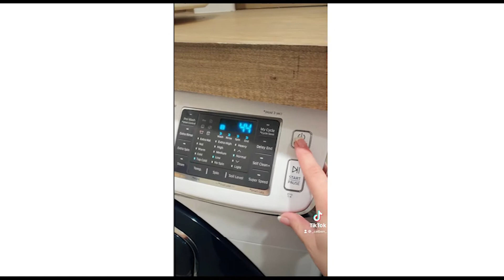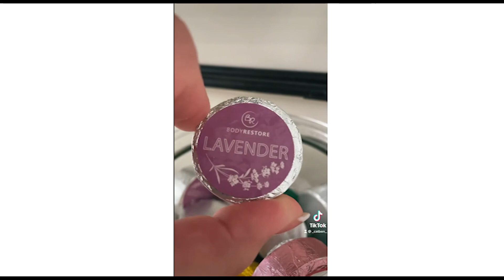ASMR RESTOCKING AND ORGANISING SMALL BUSINESS AND MINI FRIDGE ODDLY SATISFYING RELAXING VIDEO (2)